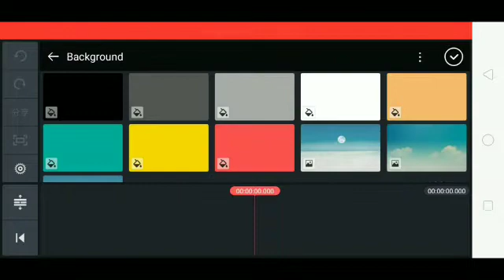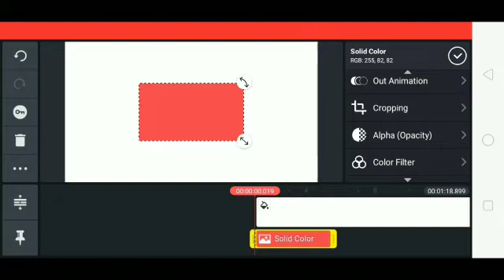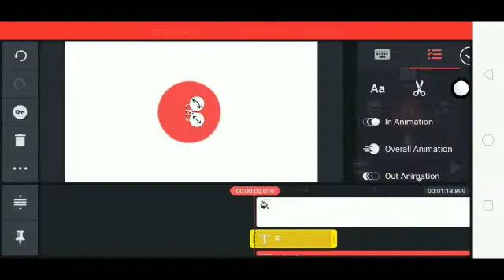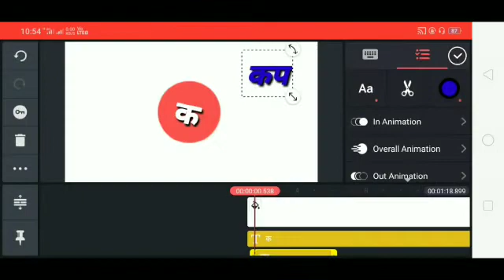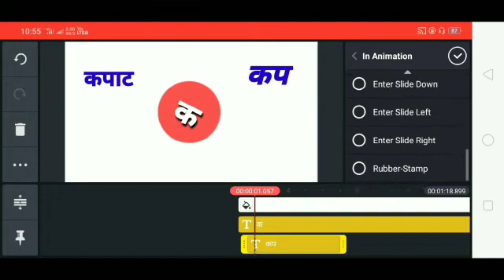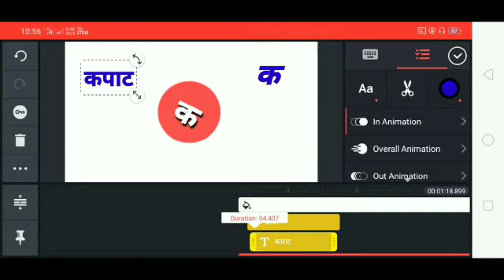Kinemaster full tutorial part 5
मार्गदर्शक: गजानन महादेव पुंडे सर, बुलढाणा